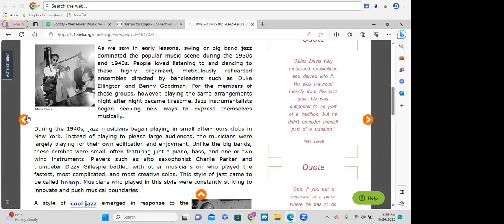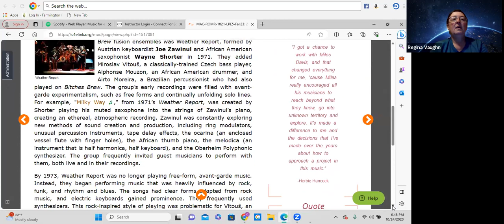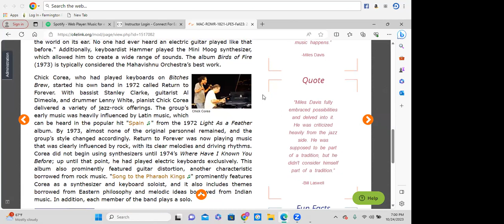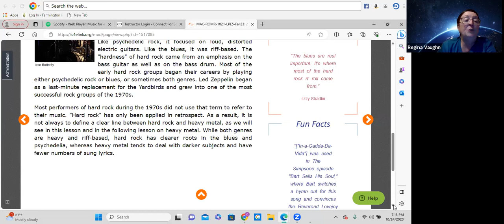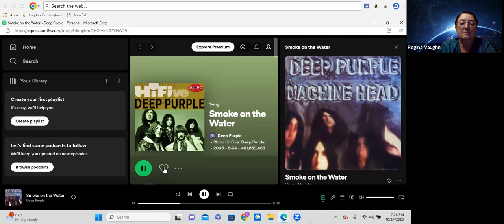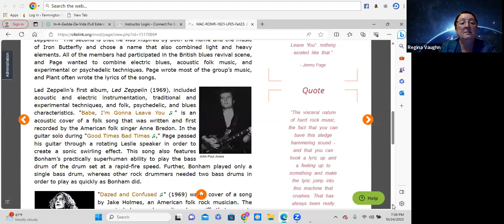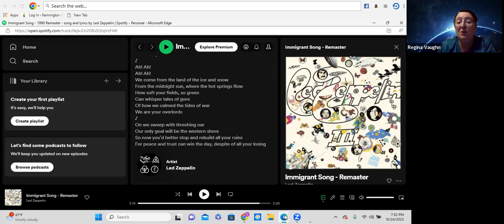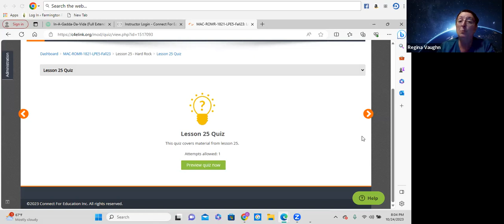GMT20231024 233523 Recording 1686x768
Lecture from my living room couch on Oct. 24.  Quizzes are open until Monday, Oct. 30.  Be sure to send your code word by Monday, Oct. 30 to get attendance credit.